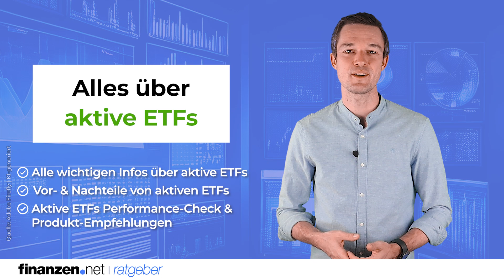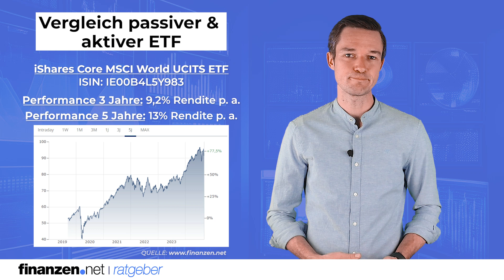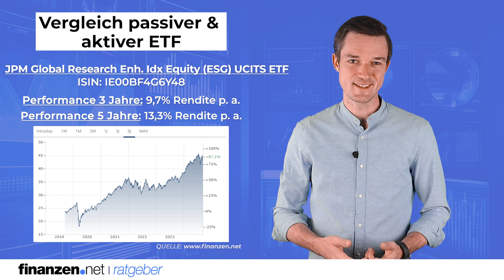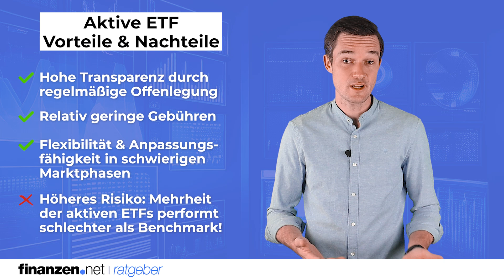Aktive ETFs - das können aktive Indexfonds (nicht?) | finanzen.net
*✔️ Alle genannten ETFs kannst du hier kaufen:*

👉 *Unsere Empfehlungen für aktive ETFs:*

__JPMorgan ETFs (Ireland) ICAV - Global Research Enhanced Index Equity ETF | ISIN: IE00BF4G6Y48__

__Invesco Quantitative Strategies ESG Global Equity Multi-Factor UCITS ETF | ISIN: IE00BJQRDN15__